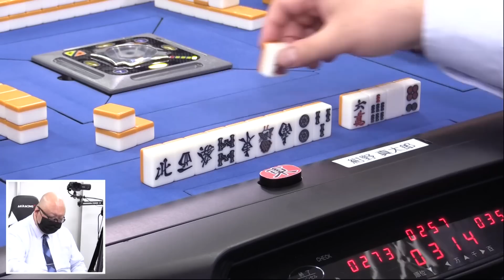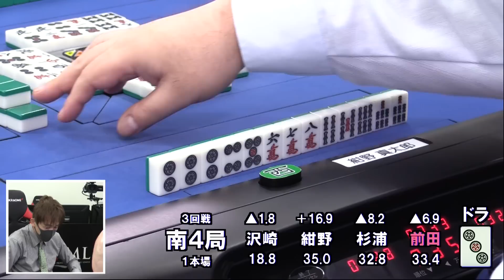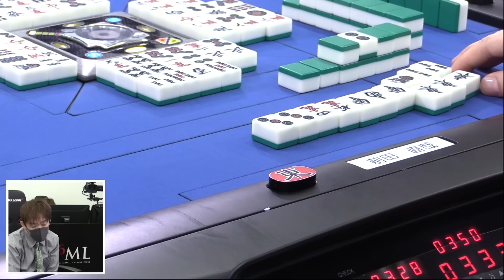【麻雀】第38期鳳凰戦A１リーグ第４節C卓３回戦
沢崎誠vs紺野真太郎vs前田直哉vs杉浦勘介
解説：佐々木寿人
実況：古橋崇志
ルール：日本プロ麻雀連盟公式ルール